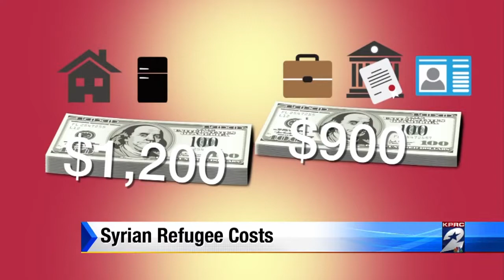Costs of Syrian refugees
Jace Larson reports.